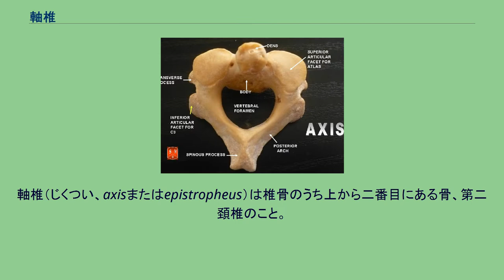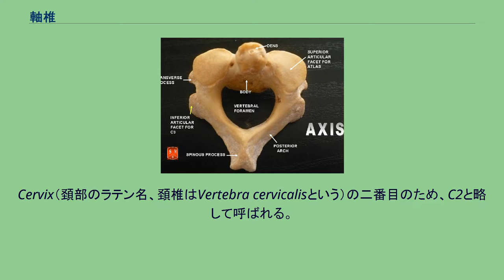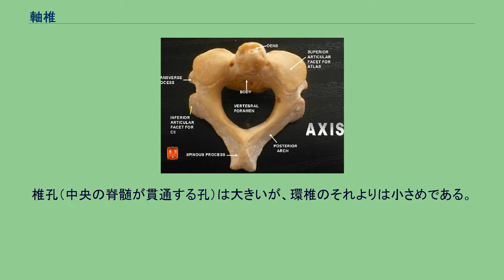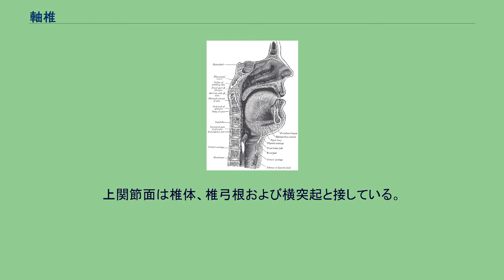軸椎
軸椎（じくつい、axisまたはepistropheus）は椎骨のうち上から二番目にある骨、第二頚椎のこと。
Cervix（頚部のラテン名、頚椎はVertebra cervicalisという）の二番目のため、C2と略して呼ばれる。
環椎（第一頚椎）との間にある環軸関節は体軸に垂直な回転軸を形成し、頭部を回旋させる働きを持つ。
軸椎の最も際立った特徴は、椎体上面から垂直に伸びる歯突起の存在である。
軸椎の椎体は前方に向かうにつれて厚みを増し、前下方に伸びて第三頚椎の前面に重なる。
前面の正中には縦に隆起がはしり、その両側の陥凹に頚長筋が付着する。
下面は前後では凸、左右では凹面となっている。
歯突起（densまたはodontoid process）は椎体上面に付着する起始部がややくびれており、その上方には前面に前関節面があり環椎の歯突起窩と接する。
後面には後関節面があり、環椎横靱帯と接する。
歯突起は本来環椎の椎体として発生するが、途中で軸椎の椎体と癒着してその一部となったものである。
この歯突起があるため、軸椎は後上方から眺めると人が結跏趺坐している姿に見える。
日本で火葬後の収骨の際に「のど仏」とされるのは、実は軸椎のことである（生体でのど仏と呼ばれるのは喉頭隆起で、これは軟骨であるため火葬後には残らない）。
椎弓根（椎弓のうち椎体と横突起の間の部分）は、特に前方が丈夫で広がっており、椎体および歯突起の根部と 癒合している。
椎弓板（椎弓のうち横突起より後方、棘突起までの部分）も厚く丈夫である。
椎孔（中央の脊髄が貫通する孔）は大きいが、環椎のそれよりは小さめである。
左右の横突起は他の椎体に比べてかなり小さく、尖端には他の頚椎と異なり結節がひとつしかない。
また他の頚椎と同様に横突孔（椎骨動脈が通る孔）があいていて斜め上方および外側を向いている。
上関節面は円形でやや凸面であり、上外側を向いている。
上関節面は椎体、椎弓根および横突起と接している。
下関節面は他の頚椎とほぼ同じである。
上椎切痕（椎弓根の上部にある切れ込み）は非常に浅く、他の頚椎と異なって上関節突起（上関節面にある隆起）の後ろにある。
一方下椎切痕は他の頸椎と同様に下関節突起の前にある。
棘突起は大きくて上部であり、下面が深く切れ込んでいる。
尖端は二分していてそれぞれに結節を持つ。